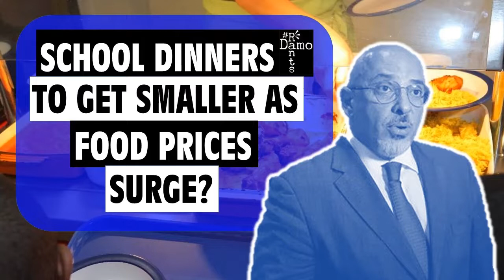May 2022 Update and thanks from Damo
May has been a crazy month with more content posted than ever before, over 50 rants, so thank you for your support!
Once more its a massive thank you and shout out to everyone who supports my work and enjoys my content, it really would be impossible to do without it.
This month, I've covered everything from 25 years on since the Blair landslide, poor local election turnouts leading to depressing results, mortgage insurance. the ongoing partygate dramas, featuring the appearance of Sue Gray's report and the ongoing lack of the Forde Report.
Starmer is once again parachuting candidates into more by elections to come this month, we've seen a statue of Thatcher erected and amazingly stay upright, if a little redecorated. The Cost of Living Crisis continues to bite and Labour have once more allowed the Tories to outflank them on energy support packages coming down the line. Priti Patel is still horrible, inflation is set to soar higher and faster, food bank users got abused by a Tory MP who reckons you can get din dins for 30p whilst another demands people just stop being poor. Brexit is being undone with the Northern Ireland Protocol under threat. Windfall Taxes, police arresting picketers, Labour advertising on Conservative Home, its been so, so busy.